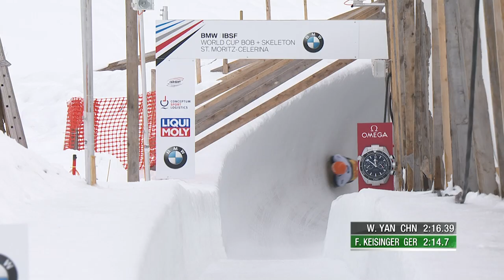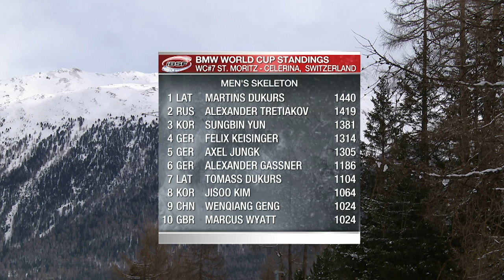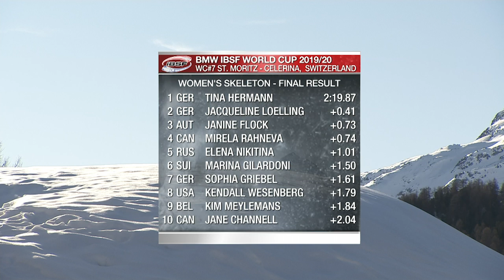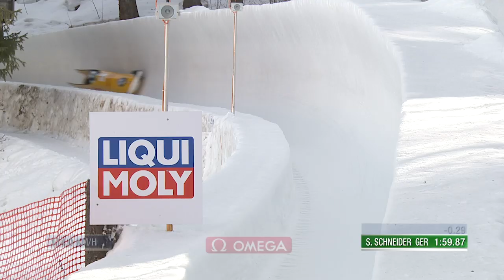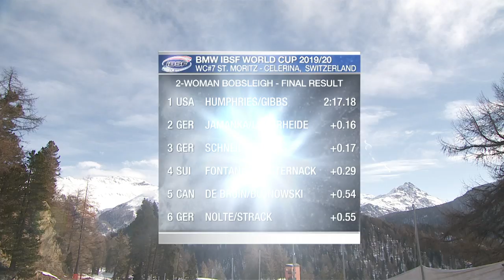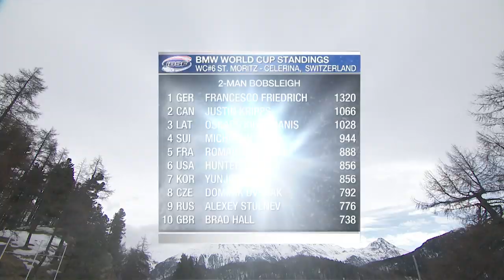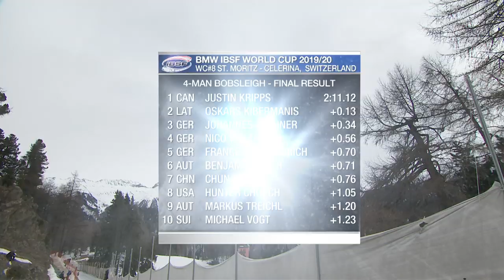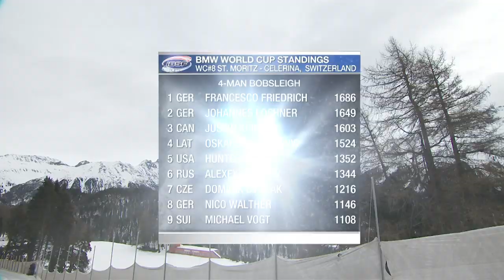St. Moritz Highlights Magazine | IBSF Official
Relive the best moment from the seventh event of 2019/2020 BMW IBSF World Cup in St. Moritz (SUI).